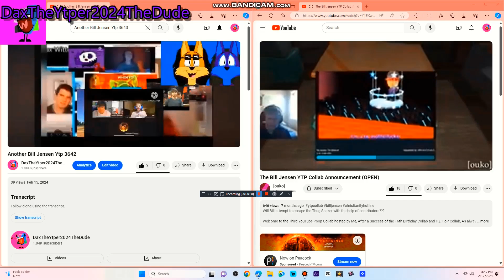Another Bill Jensen Ytp 3644